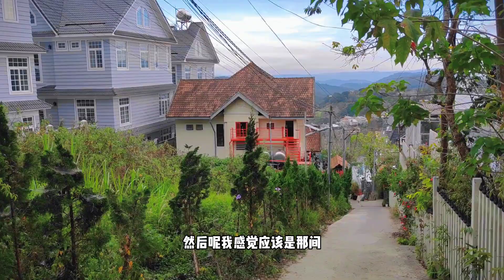RM11的大叻背包客栈 $2.50 hostel in Da Lat, Vietnam